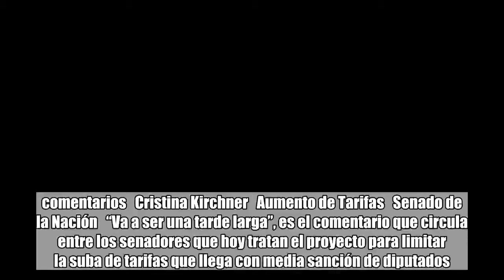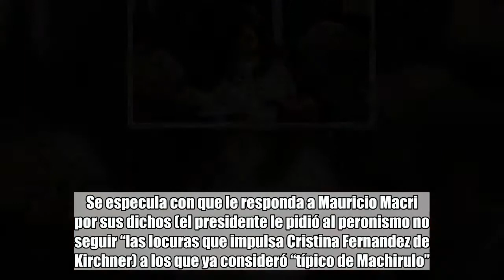Cristina Kirchner se anotó entre los últimos oradores en la sesión por tarifas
comentarios   Cristina Kirchner   Aumento de Tarifas   Senado de la Nación   “Va a ser una tarde larga”, es el comentario que circula entre los senadores que hoy tratan el proyecto para limitar la suba de tarifas que llega con media sanción de diputados. Hay 49 oradores anotados, entre ellos la ex presidenta Cristina Fernandez de Kirchner, quien tendrá la palabra sobre el final de la jornada. Diez minutos para cada disertación y 30 minutos para los discursos de cierre es lo que acordaron los legisladores, lo que suma más de siete horas de sesión.Mirá también Vidal: "Cuando el Presidente vete la ley, nada va a haber cambiado"Entre los discursos de cierre se encuentra anotada la ex mandataria. Se especula con que le responda a Mauricio Macri por sus dichos (el presidente le pidió al peronismo no seguir “las locuras que impulsa Cristina Fernandez de Kirchner) a los que ya consideró “típico de Machirulo”.La senadora de Unidad Ciudadana usará sus minutos para apuntar contra la política del oficialismo y ratificar el apoyo de su bloque al proyecto, tal cual vino de Diputados.Mirá también El oficialismo dio quórum y arrancó la sesión donde se tratarán las tarifasTambién van a cerrar: Adolfo Rodríguez Saá, Fernando "Pino" Solanas, Miguel Angel Pichetto, Luis Naidenoff, y Juan Carlos Romero.El primero en tomar la palabra fue el formoseño del bloque Argentina Federal, José Mayans, quien comparó al gobierno con la letra de una canción de León Gieco: "Hombres de hierro que no escuchan la voz", citó. También apuntó contra las diferencias internas dentro de Cambiemos: "La diputada (Elisa) Carrió que es estandarte del Gobierno dice que esto es inaplicable por eso no se presentó en la votación en Diputados".Mirá también Tarifas: pese al pedido de un sector del Gobierno, Mauricio Macri vetará de inmediatoA su turno, el oficialista Esteban Bullrich acusó al kirchnerismo: "Estamos acá por una mirada equivocada. Esto es consecuencia de la mala política, de la demencial política. Y uso demencial para no generar ninguna sensibilidad. Política absurda, incomprensible. Pasamos de ser exportadores a ser importadores de energía", aseguró, a la vez que consideró al proyecto de la oposición como una iniciativa "demagoga".